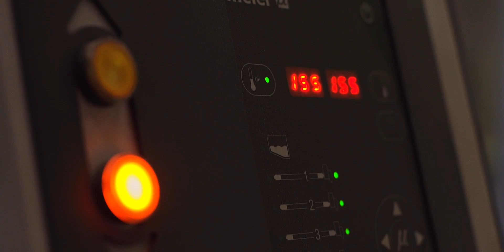QC ::: Natal Sonae Indústria 2019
Química Criativa
2019